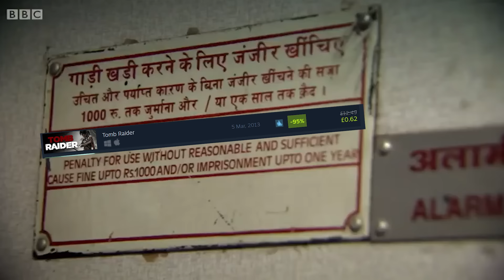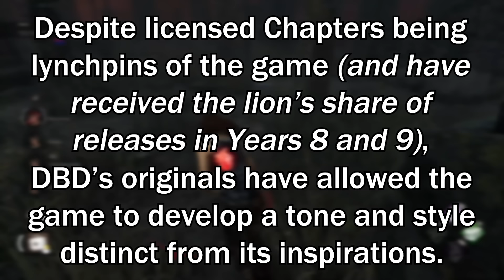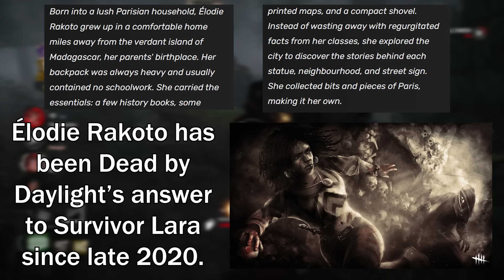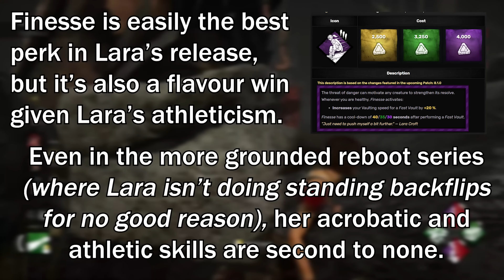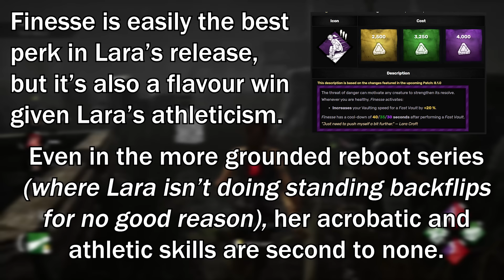Lara Croft: The Ultimate Survivor | Dead by Daylight Lore Deep Dive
With the Anniversary coming to a close and the midchapter fast approaching, let's talk about our newest Survivor; the infamous Lara Croft. But what brought a name this prestigious to our little game, and does she really belong here?

00:00 Introduction
01:05 What is Tomb Raider?
03:30 Lara's Lore Explored
05:50 Classic Lara VS Survivor Lara
09:59 Does Lara Belong?
14:58 Lara's Perks (SKIP TO THIS BIT)
19:06 The Voice and Model
26:16 Why I Love Tomb Raider
32:08 Dedication